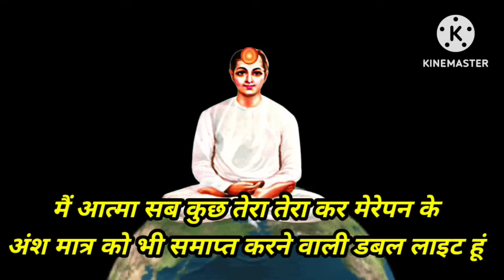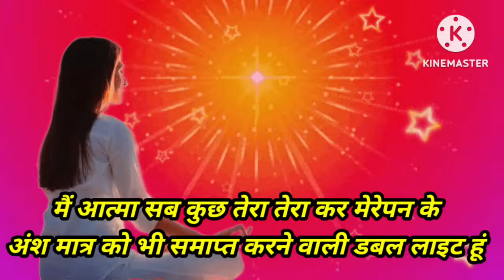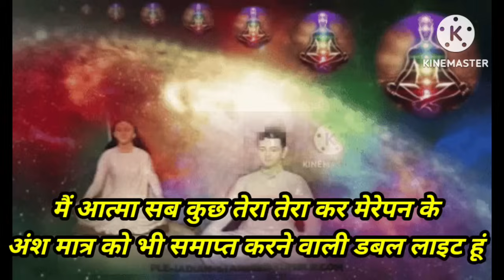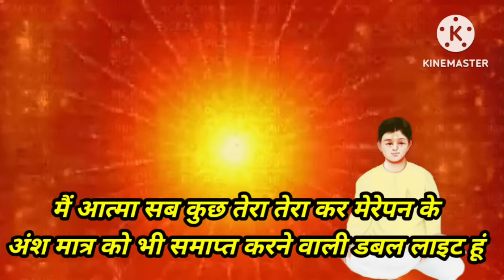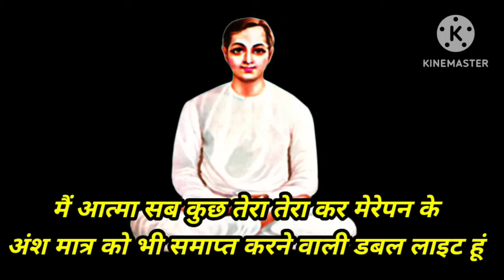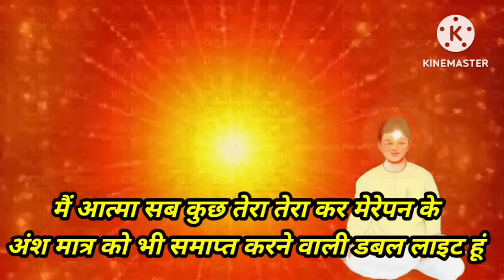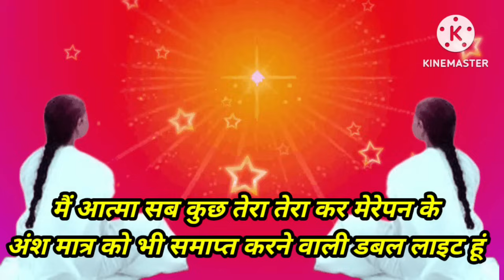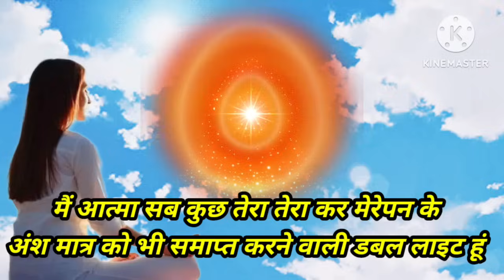10 नवंबर अमृतवेला योग में 5 मिनट आज के स्वमान का अभ्यास | 5 Minute Swaman Practice